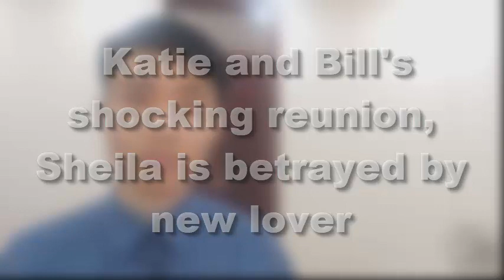Katie and Bill's shocking reunion, Sheila is betrayed by new lover | Bold and Beautiful Spoilers